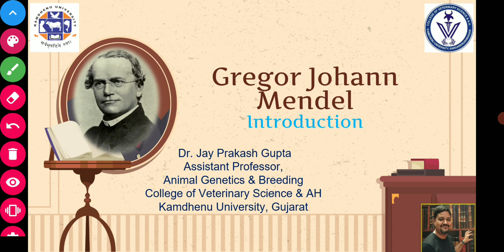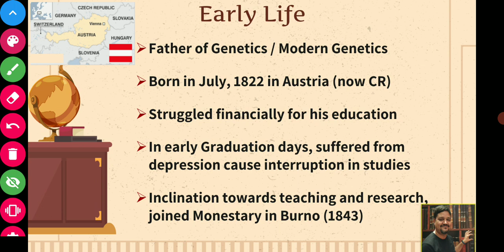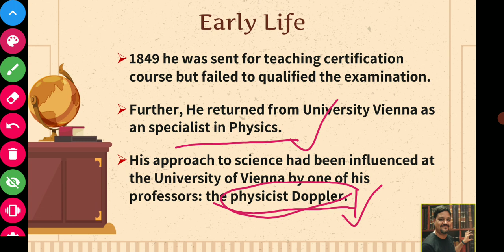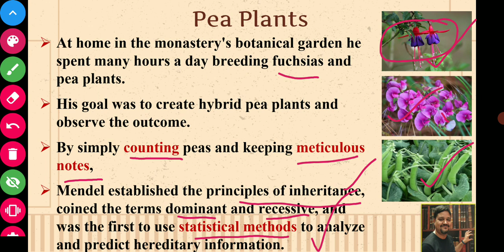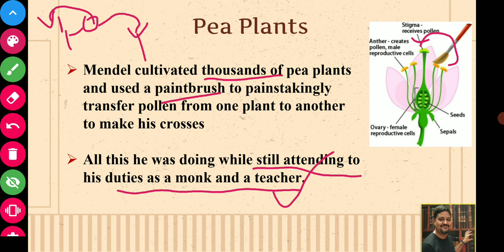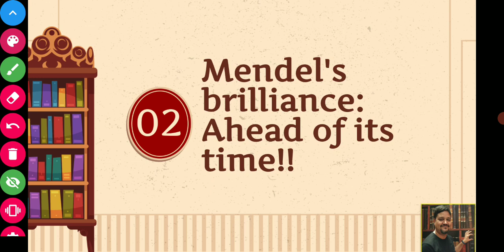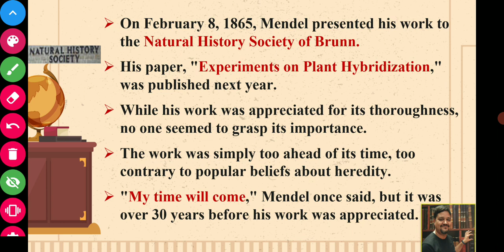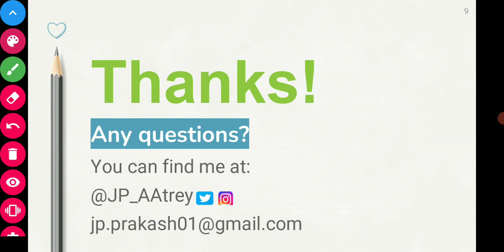Gregor Johann Mendel: An introduction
The lecture recording discuss about the life of Mendel for the purpose of B. V. Sc. & AH students